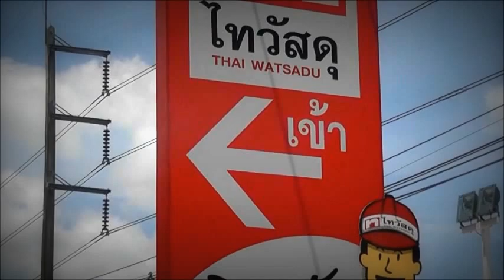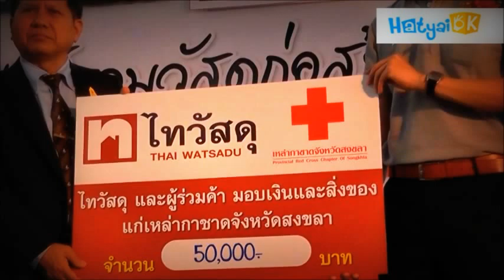เปิดตัวไทวัสดุ หาดใหญ่